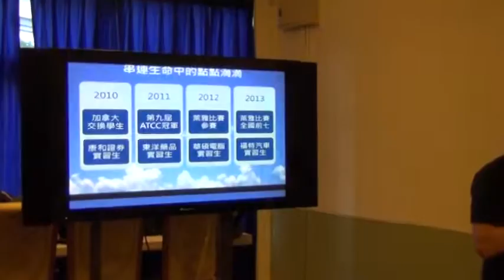創人物Vol.6 - 實習講者：周昱昇